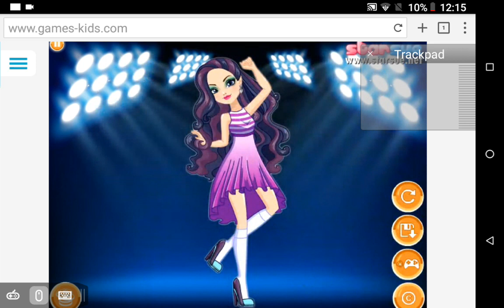Justine Dancer Dress Up Games Ever After High